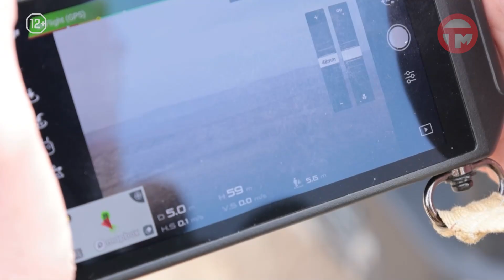Авиапатрули защищают приморские леса от пожаров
🔥 Летчики-наблюдатели осматривают приморские леса с воздуха. Такая работа необходима для учета и своевременного обнаружения пожаров на территории края. Как сообщили в министерстве охраны окружающей среды - координаты каждого возгорания передают в диспетчерскую службу лесного хозяйства, затем оперативно сверяют с данными наземного и космического наблюдения. Особое внимание уделяют зонам в Хасанском, Партизанском и Уссурийском муниципальных округах. Полеты выполняют по маршрутам, которые утверждают заранее.

👨‍🚒 По итогам прошлого года Приморская служба пожаротушения признана одной из лучших на Дальнем Востоке по быстрому реагированию и оперативности. С начала этого года в регионе зарегистрировано 790 природных возгораний на площади почти в 63 тысячи гектаров.